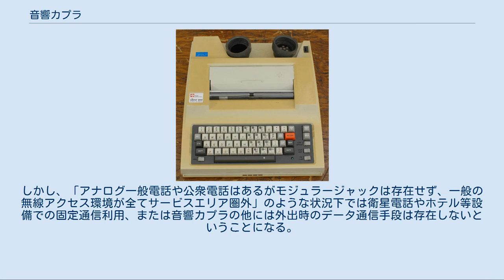音響カプラ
音響カプラ 電話機との結合例 音響カプラを搭載した端末 音響カプラ（おんきょうカプラ）とは、電話機の送受話器と、モデムに接続したスピーカー及びマイクロフォンを近接させ、音声を用いたデータ通信を行うことにより、公衆交換電話網（PSTN）を利用してコンピュータ間の通信を可能にする通信機器である。
 初期の製品は変復調部を内蔵し、通信用インターフェース（RS-232Cなど）を備えている。
現在の製品は音響と電気信号の変換だけの機能となり、モデムを接続して使用する。
 モデムとの間は専用コードで接続し、電話機の受話器を音響カプラ本体にはめ込む。
発信操作は、接続した電話機のダイヤルを手動で回す方法で利用する。
トーン（プッシュ）回線の場合はモデムからダイヤルできる。
この構造のため周りの振動や騒音に弱く、安定度も低い。
初期の通信速度は300bps程度で、1989年頃には1200bps - 2400bps、2005年現在では28.8Kbpsの製品が市販されている。
 1980年代前半、PSTNへのモデムの接続には制度的な制約が多く、加入者線を利用したデータ通信にはNCUと呼ばれる網制御装置か音響カプラが利用されていた。
 1985年の通信自由化で技術認定を受けた端末であれば一般加入者線に接続出来るようになった。
それに加えモジュラージャックの普及により電気通信設備工事担任者の資格なしに端末をつなぎ替えることが可能になった。
このため、安定してデータ通信のできるNCUを内蔵したモデムが音響カプラの代わりに使われる様になった。
1989年頃にはあまり使用されなくなった。
以降はハンドヘルドコンピュータ等から、営業担当者が出先の公衆電話を利用しての営業データを自社の業務システムに送信する等の用途に使われることが多かった。
 その後、モジュラージャックでモデムが直結できるISDN対応公衆電話の整備、PHS・携帯電話・無線アクセスによるインターネット接続対応、ホテルなどのインターネット対応、公衆無線LANなどデータ通信環境が整備され、一般にはほとんどその役目を終えた。
しかし、「アナログ一般電話や公衆電話はあるがモジュラージャックは存在せず、一般の無線アクセス環境が全てサービスエリア圏外」のような状況下では衛星電話やホテル等設備での固定通信利用、または音響カプラの他には外出時のデータ通信手段は存在しないということになる。